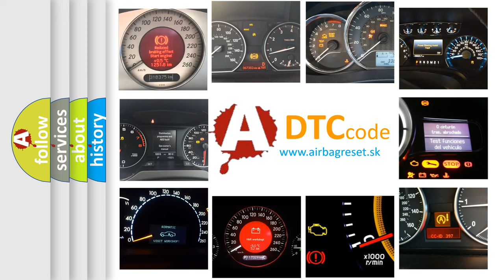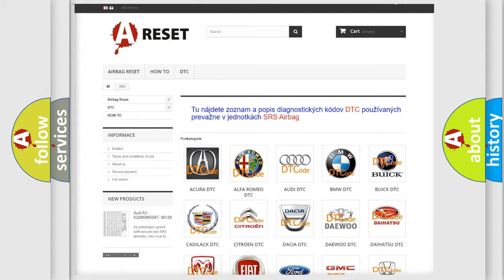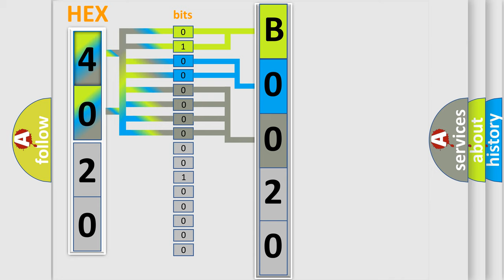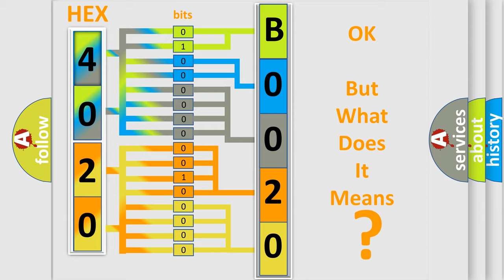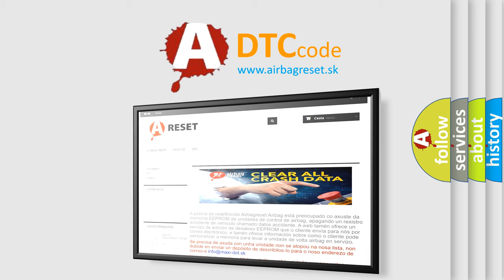DTC Chrysler B0020-2B Short Explanation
Contents:
0:21 Basic DTC analysis according to OBD2 protocol standard.
1:48 Insight into programming
2:58 A diagnostically understandable description of the Diagnostic Trouble Code
3:05 Basic error definition

Make:
Chrysler
Code:
B0020 2B
Definition:
Throttle Position (TP) Sensor 2 Circuit High Voltage
Description:
DTC P0641 or P0651 is not set.The run or crank or powertrain relay voltage is greater than 6 V and reduced power is not active.The ignition is ON or the engine is operating.DTC P0120, P0122, P0123, P0220, P0222, P0223, P2135 run continuously when the above conditions are met.
Cause:
The ECM detects that the TP sensor 2 voltage is greater than 4.59 V for greater than 1 s.